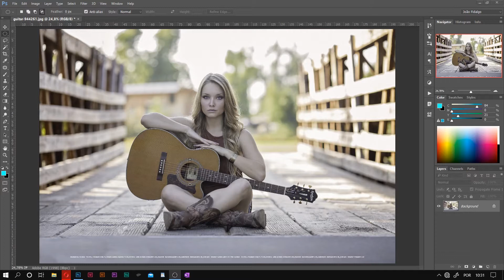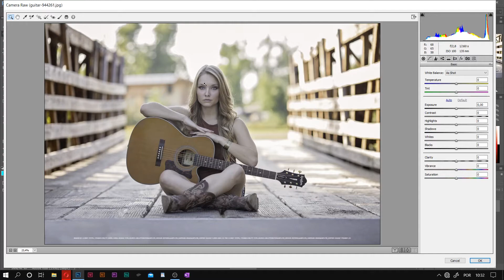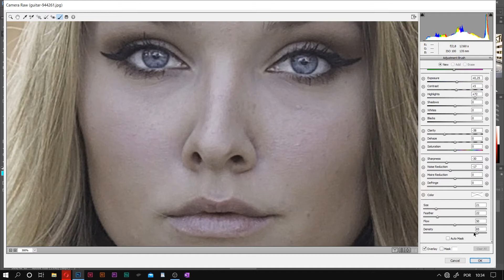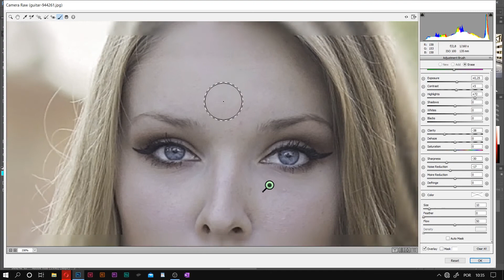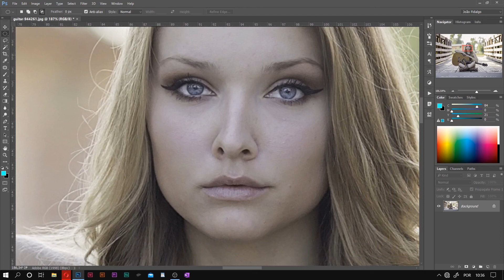CAMERA RAW | Como usar o CAMERA RAW no Photoshop?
Aprenda Photoshop GRÁTIS - TUTORIAIS e VIDEOAULAS para iniciantes
Neste canal, Photoshop e muito mais, temos vários vídeos sobre Photoshop onde podemos aprender várias técnicas e ferramentas para o tratamento de imagens.
Fique atento aos vídoes sobre Photoshop que serão postados periodicamente e também fique de olho nas playlists.

Sobre o vídeo:
Photoshop GRÁTIS | Como usar o CAMERA RAW no Photoshop?
Neste vídeo veremos como utilizar o filtro Camera Raw para realizar uma séria de tratamentos nas imagens.

► Caso você tenha gostado compartilhe com um amigo que precisa saber disso! e me ajude a continuar crescendo!
LINK PARA MINHA LOJINHA - mouses, computadores, mesa digitalizadora e muito mais!

🎓 Continue assistindo ao canal para mais vídeos sobre InDesign, Photoshop e muito mais!

Aproveite para dar uma olhada no curso online Photoshop Fundamental!